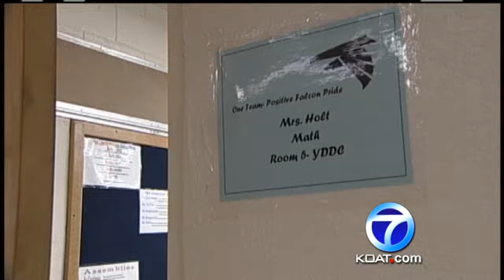CYFD Not Serving Special Education Students